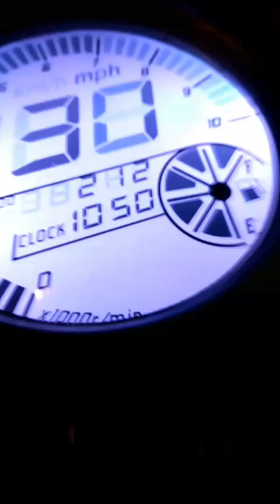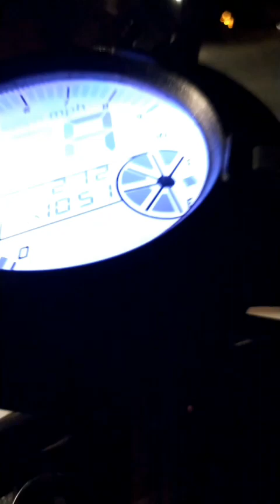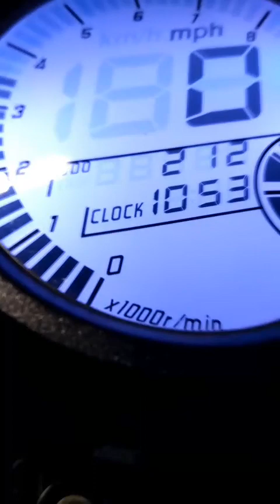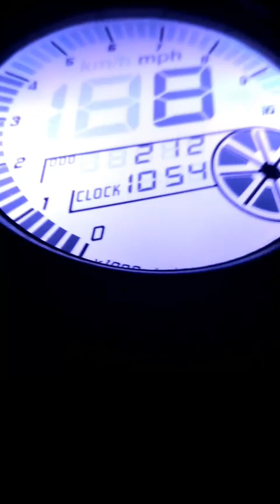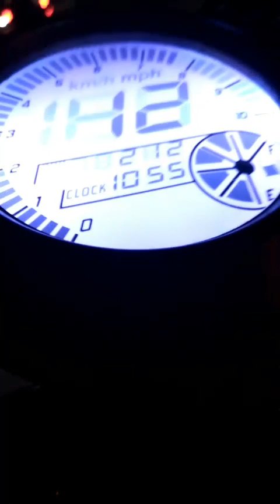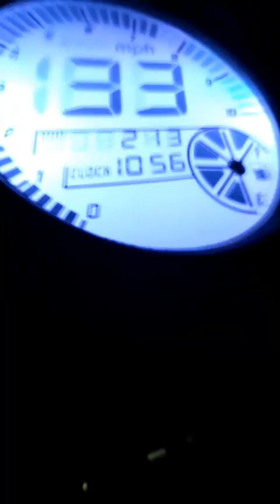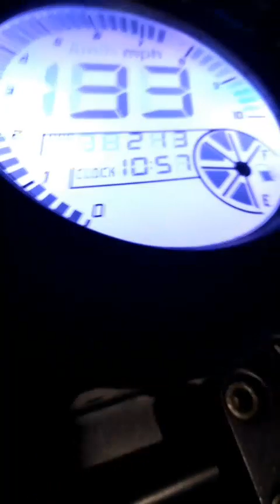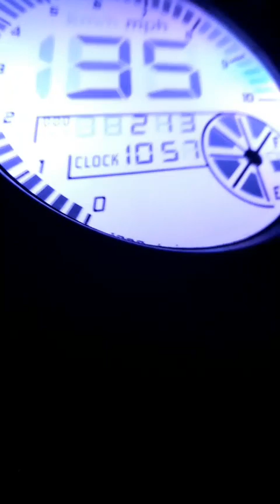ripping winds around 35 😂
I don't remember but I have either just the filter or after market carb!!! New video soon with more stuff